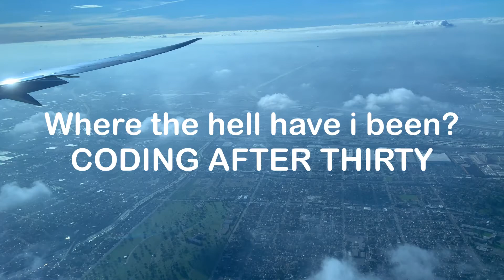Where Have I Been: Coding After Thirty is still here.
Where have a I been?  In short, I have been working at my new job.  My first real job outside of freelancing. Thank you for your patience and I will get back to regular weekly videos shortly.

Paul